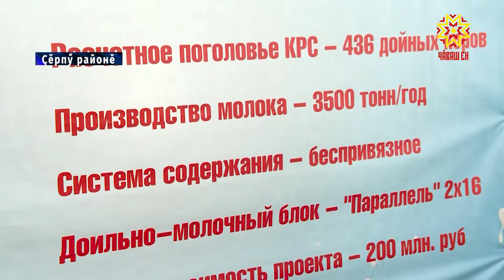Çĕнĕ ферма хута янă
Ялти ĕç тупăшлă та, кăсăклă та пулмалла. Чăваш Ен Пуçлăхĕ Олег Николаев Çĕрпӳ тăрăхĕнче ĕçлĕ çулçӳревре пулнă май вырăнти ертӳлĕх умне çакнашкал тĕллев лартрĕ. Çĕрпӳсем ăна пурнăçлама хатĕр: Метикасси ялĕнче 400 пуç тытмалли ĕне ферми уçрĕç.